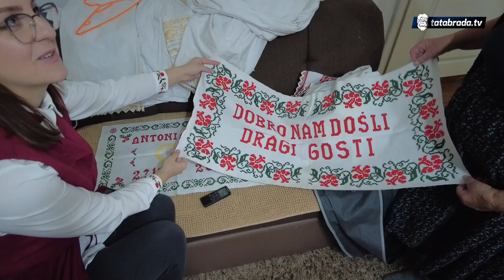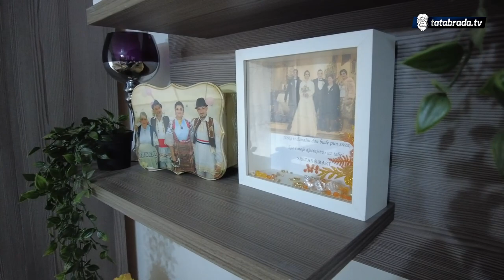"Nekad se smjelo zapjevat'. Sad si lud ili pijan ako zapjevaš!"